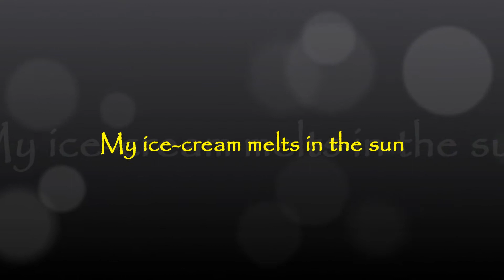My ice cream melts in the sun